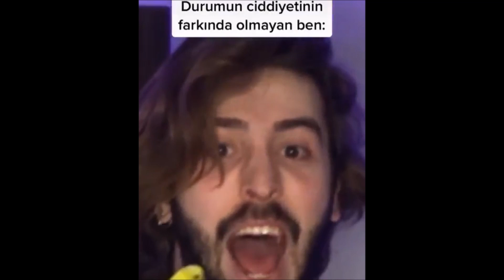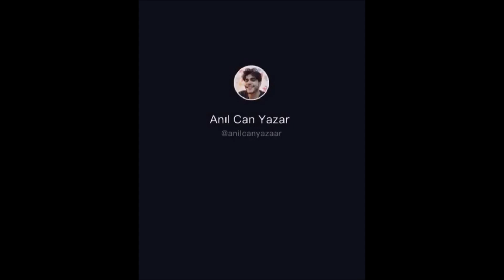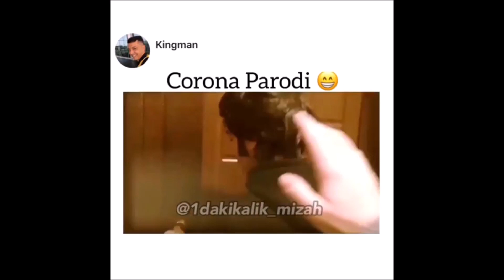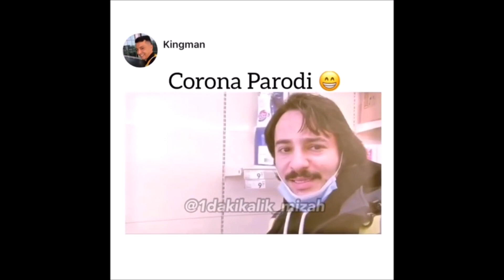KOMİK KORONA VİDEOLARI #2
corona virüsü türkiye'ye yayıldı mı,
corona virüsü şarkıs,
corona virüsü içen,
corona var öpmesi,
corona virüsü ses kaydi,
corona çorbası,
corona virüs şarkısı kürtçe,
corona virüsü son durum haberler türkiye,
corona virüsü aldım,
corona şarkısı kürtçe,
corona ankara,
corona ali vefa,
corona asmr,
corona animation,
corona aldım,
corona arabic song,
corona asansör,
corona angara bebesi,
corona ankara havası,
corona america,
aa coronavirus psa from vice president mike pence,
a corona patient,
a coronavirus,
a corona gets its lime,
a corona song,
aa coronavirus psa from mike pence,
wa coronavirus like,
wa coronavirus like the happening,
corona barış,
corona baby,
corona bus stop,
corona belgotürk,
corona bts,
corona burak,
corona band,
corona birası,
corona barona,
cardi b coronao,
cardi b coronavirus,
cardi b corona bottles,
mel b coronation street,
jenny b corona,
cardi b coronao now,
plan b coronado,
coronavirus meros b,
b channel corona,
corona tablet b29,
corona cihangir,
corona cerveza,
corona crack,
corona cübbeli,
corona cnn türk,
corona china hospital,
corona camera,
corona cris,
corona çorba,
corona canlanan,
coronation street,
c coronavirus,
c coronao,
eg 240c corona,
c&c corona mod,
vitamin c coronavirus,
coronation mass in c gloria mozart,
coronavirus c quoi,
c-netik coronavirus,
c quoi le coronavirus,
corona çorbası hugola,
corona çin türk,
corona çorbası içtim,
corona çoban,
corona çare,
corona çghb,
corona çorum,
corona çile bülbülüm,
corona çantası,
coronao ç,
corona deney,
corona doctor,
corona dont touch face,
corona dr,
corona dersleri,
corona death count,
corona dw,
corona discharge,
corona dünyanın sonumu,
corona dance,
d coronavirus,
kanal d corona,
vitamin d corona,
initial d coronavirus,
coronavirus vitamin d,
rochy r d coronao,
exitos de corona,
aritzi de corona,
corona eğitim,
corona erol,
corona exterior render,
corona extra,
corona es mia,
corona eğitim seti,
corona exterior,
corona ev hapsi,
corona elevator,
corona elazığ,
e coronado,
e corona virus,
e coronao,
que es coronavirus,
pokemon corona de armatura,
belen e corona,
venice coronavirus,
que e coronavirus,
ilary blasi e corona,
j balvin e corona,
corona flu tv,
corona france,
corona funny,
corona fare yiyen adam,
corona fox,
corona french,
corona fox haber,
corona futbol,
corona food,
corona facts,
coronavirus f,
f&f corona,
trazer f corona,
coronavirus china live sf,
coronavirus update f,
f coronado,
young f coronado,
tony f coronavirus,
corona f maroc,
corona d'italia,
corona gaydasi,
corona gayda,
corona gacha life,
corona gebze,
corona girl,
corona glass,
corona greece,
corona gizem,
corona gta 5,
corona game,
g corona tablet,
5g corona,
fred g coronation street,
golden g coronavirus,
corona song,
corona g slack,
coronavirus so g,
g news corona,
corona virüsü g,
jorge coronado g,
ece üner corona,
corona hospital,
corona halay,
corona haluk tatar,
corona hastasıyım,
corona hastalığı şakası,
corona hakkında konuşuyor,
corona hatay,
corona hdri,
corona hastalığına yakalandım,
corona hastasıyım şakası,
kya h corona virus,
kesa hota h coronavirus,
kya h corona,
kya hota h coronavirus,
kesa h corona virus,
24 h corona,
h upmann half corona cuban,
corona virus kya h in urdu,
corona ışık ayarları,
corona ıtaly,
corona ışık,
corona içtim,
corona ırak'ta,
orkun ışıtmak corona virüsü,
ıts corona time,
ışıl ışık corona,
ı have corona,
orkun ışıtmak corona,
koronavirüs kur'an-ı kerim,
corona iran health minister,
corona içen adam,
corona italy today,
corona in us,
corona infected persons,
corona için hastane,
corona izliyor,
corona interior,
corona içen türk,
corona idris şahin,
i korona,
i corona song,
i corona time,
i simpson corona,
i simpson coronavirus italiano,
coronavirus news,corona john oliver,
corona jokes,corona jackass theme,
corona j balvin,corona journaal lubach,
corona hat,corona jonas esticado,
corona jorge,corona jimmy kimmel,
corona jre,j corona x lil tiger,
nj coronavirus,j corona skills,
becky j corona,corona j dandruff,
coronamos j balvin,
coronavirus j,j balvin coronao,
j ax corona,corona kürtçe şarkı,
corona kamera şakası,
corona kürtçe,corona kısa film,
corona kayseri,corona küfürlü,
corona kamu spotu,corona komplosu,corona kurulum,
corona kıl,k coronavirus,rated k corona,balitang k coronavirus,
chen k coronavirus,info on coronavirus,
chen k corona,coronavirus k asrat,
coronavirus k ho,coronavirus k mareez,
k pop corona virüsü,corona live stream count,